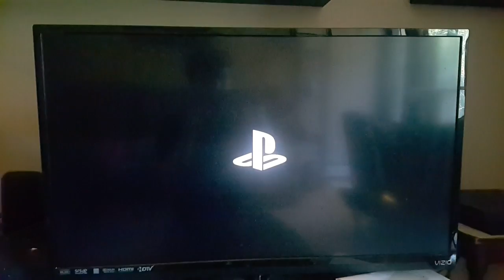First run with ps4